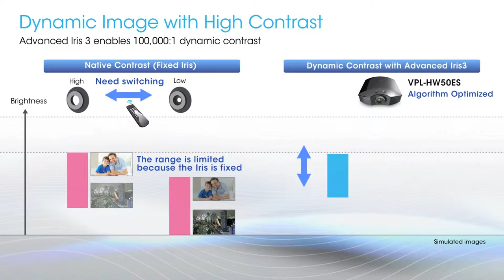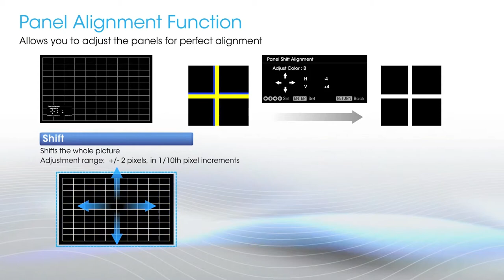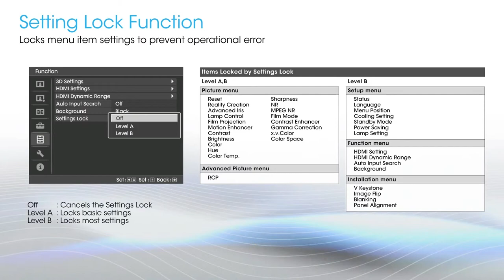VPL-HW50ES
The VPL-HW50ES is Sony's new 3D home theater projector that includes the very latest technology and delivers a premium home theater experience. Packed with many new innovative features that draw on Sony's latest optical engine, the VPL-HW50ES utilises Sony's clever "Reality Creation" to dramatically enhance high definition 1080P content to deliver sharp and crisp Full HD images.

pds